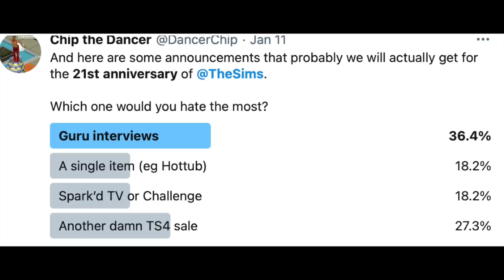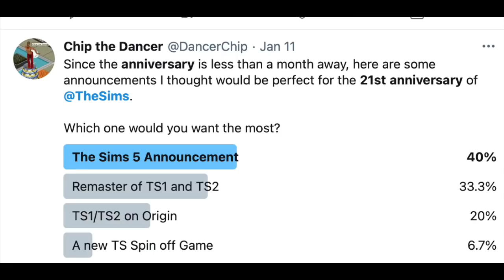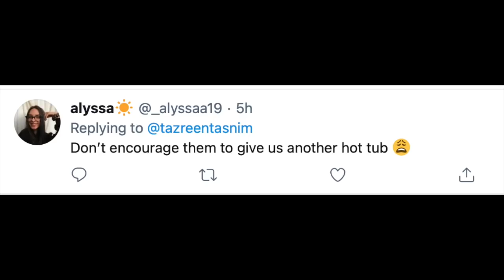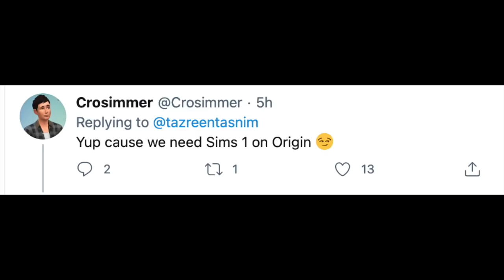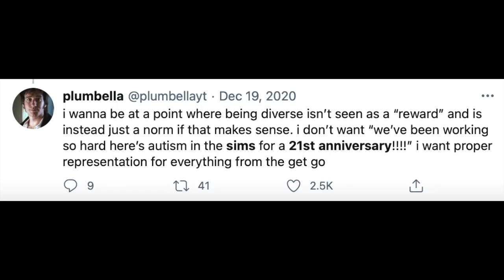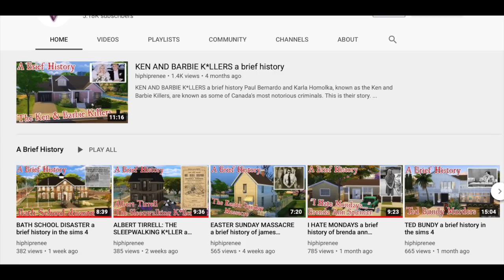HOT TUB AGAIN OR BIG UPDATE? SIMS ANNIVERSARY PREDICTIONS & WISHLIST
The Sims  21st anniversary is around the corner. Will it repeat the debacle of the anniversary hot tub for the 20th; will it bring more Sims 4 sales, or might it include an in demand base game update or wishlist item?

In this video, I'll give you my predictions for what 2021 will bring to the Sims 4 for the anniversary, as well as my honest opinion about wishlists and speculation for: updated babies, cars, an attraction system, story progression, and even Sims 1, Sims 2, and Sims 3 on Origin-- and some asking for Sims 5 to be announced.

There are many things still pending, including skin tones, and many wanting packs like werewolves, hobbies, generations, or even music/bands, high schools, and hotels or resorts.

Let me know what you want to see, and what you predict, for the 21st anniversary of the Sims.